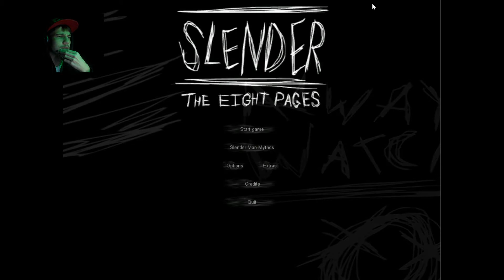Trigga Plays: Slender I SCREAMED LIKE A LITTLE GIRL O.O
What's up guys, trigga2295 here. Sorry I haven't uploaded anything in a while, I have been enjoying my winter break off of school. I finally am going to play slender!!! Yes, I screamed like a little school girl in this video I know ;) Tell me what you think.